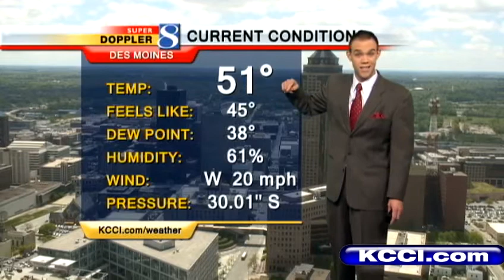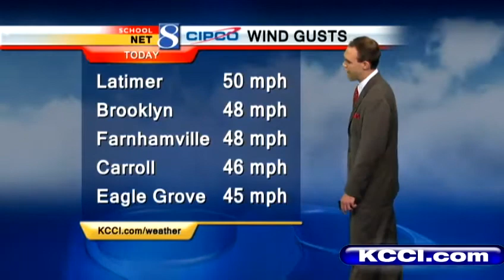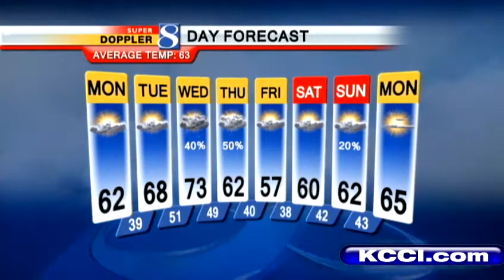Video Forecast: Chance Of Rain Tuesday